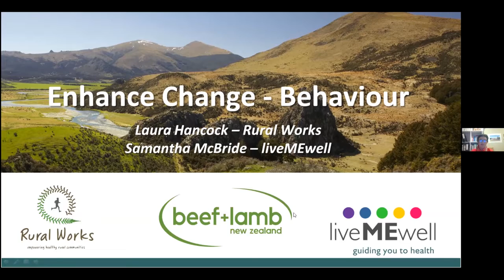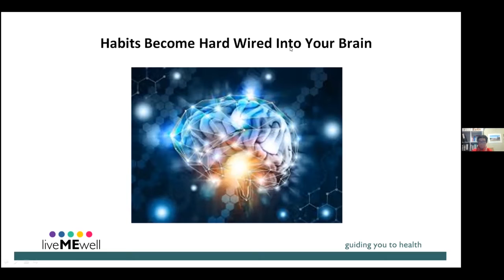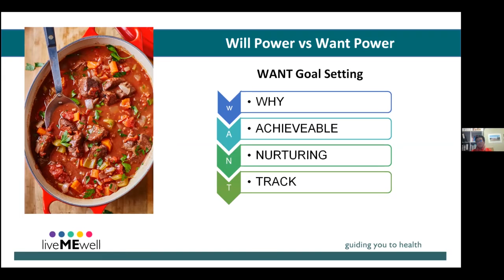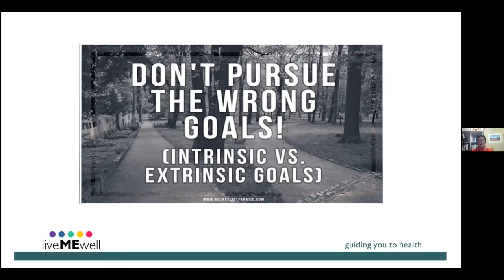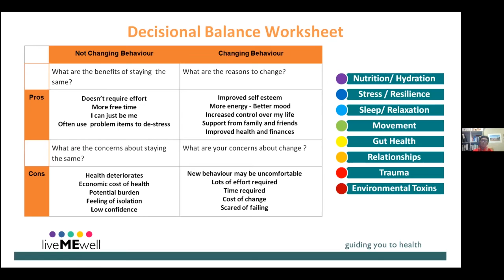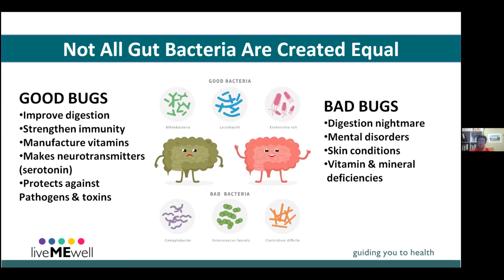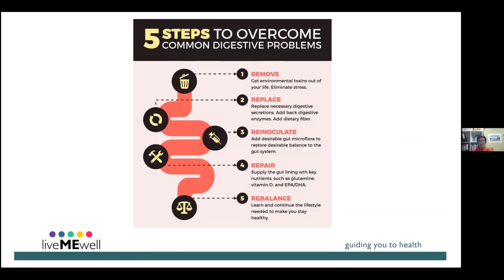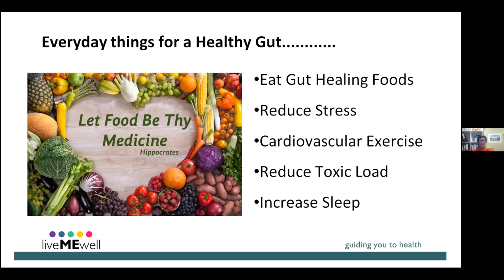Webinar 3a Enhance Change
Practical Tips and Tricks for Behavior Change.
A three-part webinar series to help you look after your greatest farm asset – your body, by keeping you moving well and living well for a better lifestyle.